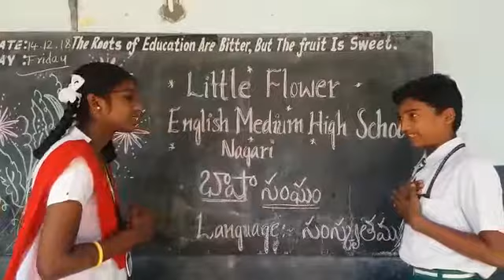14 December 2018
SANSKRIT BHASHOSTAV BY LITTLE FLOWER HIGH SCHOOL